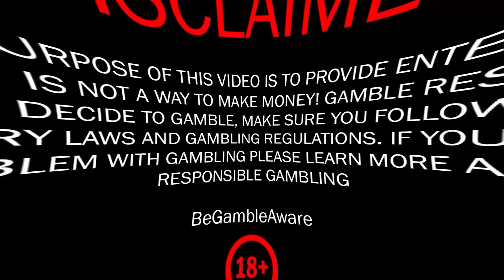SENSATIONAL! MAX WIN on FIRST OF DESTRUCTION SLOT?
Hey, Winchasers! We hit the jackpot with a max win on the First of Destruction slot. We snagged some massive multipliers—it was sensational! Also, we scored huge wins on other slots like The Dog House, Le Bandit, and Cleocatra. Check it out now! Let's Win Together

00:11 - Intro
00:33 - Benny the Beer
00:47 - Barnyard Megahays Megaways
01:33 - Candy Blitz Bombs
01:41 - Big Bass Amazon Xtreme
02:30 - Starlight Princess
02:59 - Cleocatra
03:15 - 3 Buzzing Wilds
03:43 - First of Destruction
06:48 - The Dog House
07:08 - Le Bandit
08:55 - Keep 'Em
16:30 - Zeus vs Hades
17:52 - Heart of Cleopatra
18:17 - Outro

18+ The sole purpose of this channel and my videos is to share my gambling experience and provide entertainment. Gamble responsibly! Gambling is not a way to make money! Learn more about responsible gambling at begambleaware